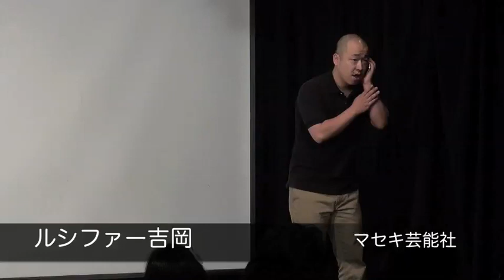ルシファー吉岡『合コン』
2012年8月に行われたライブ『フライングピンク』の模様­です！